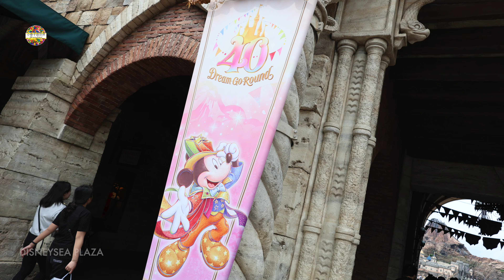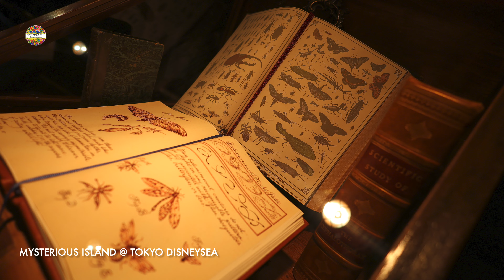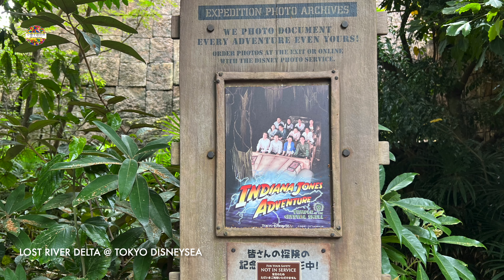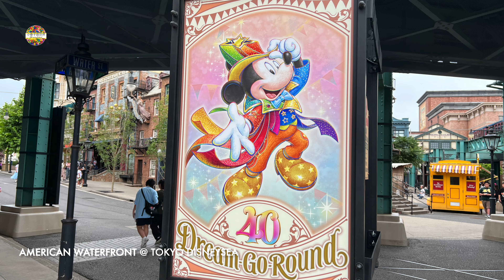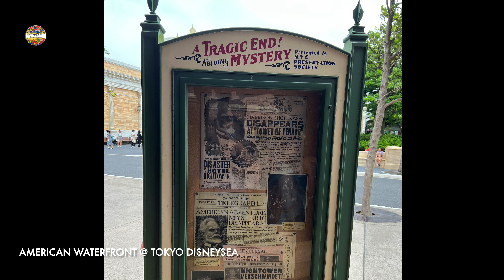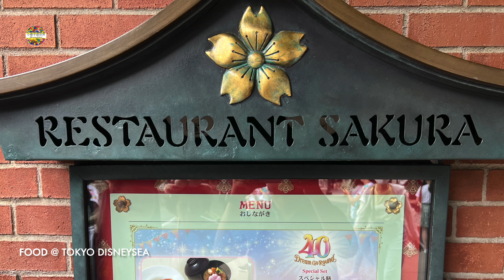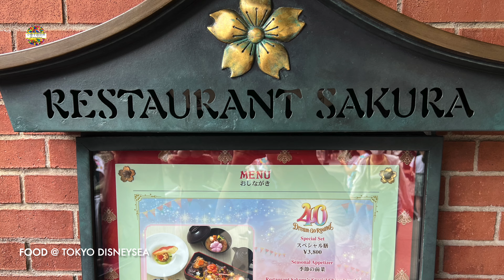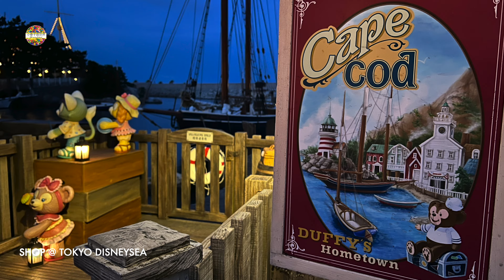【WR59】日遊東京迪士尼海洋 (Jul 2023) Day Visit to DisneySea Tokyo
一年咁快過去，本片收錄返我在2023年中日遊東京迪士尼海洋嘅風光。

One year has passed so quickly, and this film captures the scenery of my day trip to Tokyo DisneySea in mid-2023.

00:00 DISNEYSEA PLAZA
00:46 MEDITERRANEAN HARBOR @ TOKYO DISNEYSEA
02:17 MYSTERIOUS ISLAND @ TOKYO DISNEYSEA
06:42 ARABIAN COAST @ TOKYO DISNEYSEA
07:10 LOST RIVER DELTA @ TOKYO DISNEYSEA
10:12 RIMEMBRANZE @ TOKYO DISNEYSEA
12:17 ELECTRIC RAILWAY @ TOKYO DISNEYSEA
14:00 PORT DISCOVERY @ TOKYO DISNEYSEA
15:18 AMERICAN WATERFRONT @ TOKYO DISNEYSEA
23:58 MERMAIN LAGOON @ TOKYO DISNEYSEA
25:08 FORTRESS EXPLORATIONS @ TOKYO DISNEYSEA
28:47 BROADWAY MUSIC THEATRE @ TOKYO DISNEYSEA
29:42 FOOD @ TOKYO DISNEYSEA